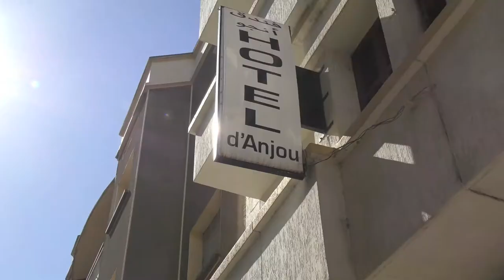Hôtel d'Anjou (Tanger-Maroc)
Un lieu incontournable pour séjourner dans la Capitale du Rif ! L'Hôtel d'Anjou entièrement rénové sera idéal pour vos vacances. Grâce aux prix attractifs aux alentours de 20 euros (prix de base), la chambre est équipée de sanitaire et douche, le calme dans l'hôtel est de rigueur...